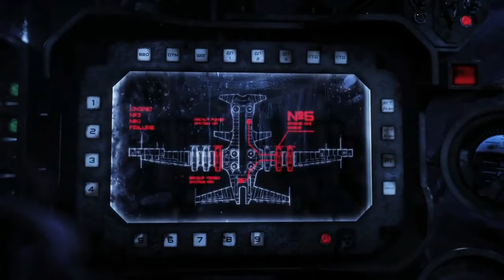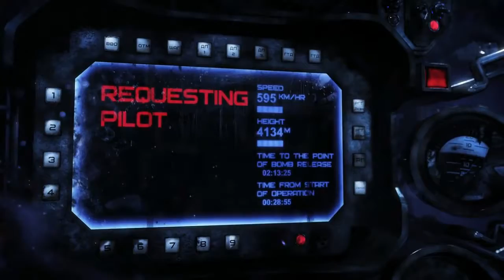Don't Complain About It - original song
Original Song by Carl Sheperd
All lyrics and music written and performed by Carl Sheperd

video credits:
&quot;LAST DAY OF WAR&quot; - by Dima Fedotov